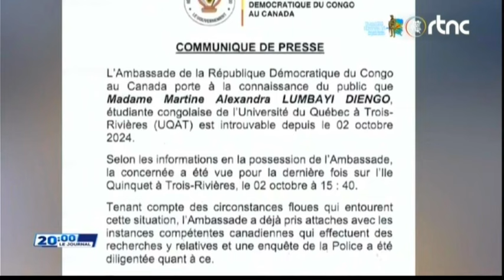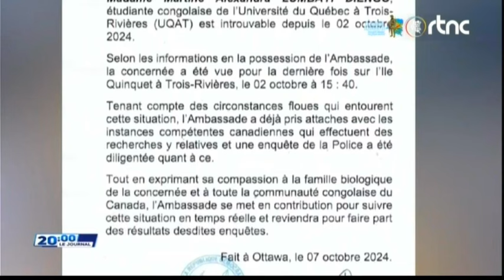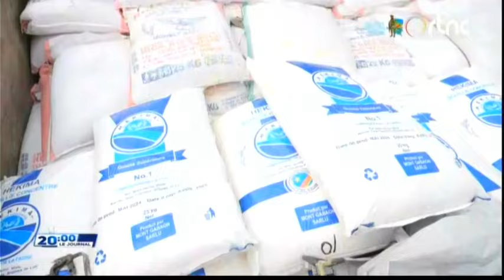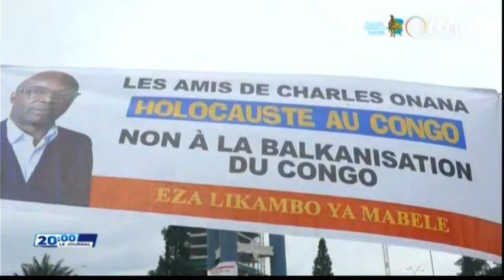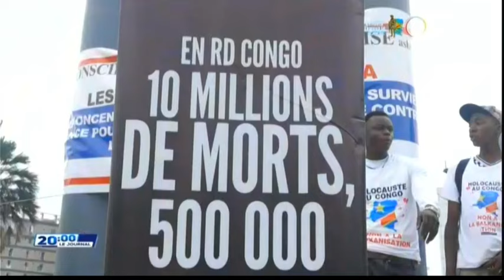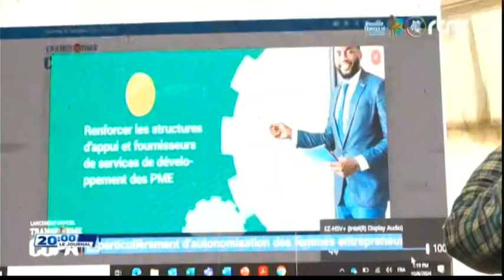🌍SUIVEZ : LE GRAND JOURNAL DE CE MARDI LE 08.10.2024 EDITION 20H00